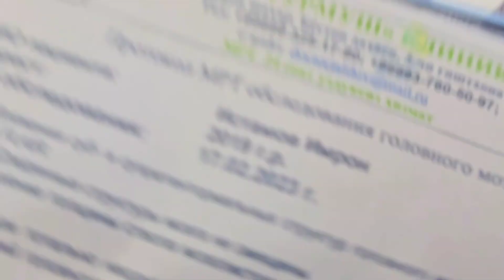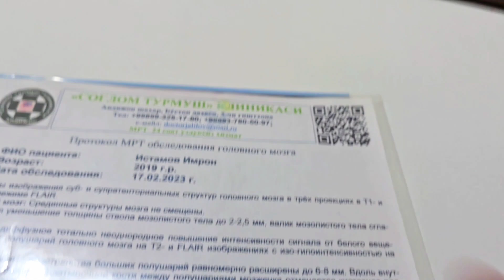ТЯЖЁЛЫЙ СЛУЧАЙ ЛЕЙКОДИСТРОФИЯ 😱😱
ВОПРОСЫ? ОТВЕТЫ И ЛЕЧЕНИЕ БОЛЕЗНИ!
НЕВРОЛОГИЯ,
ПСИХОТЕРАПИЯ ГИДРОЦЕФАЛИЯ, МИКРОЦЕФАЛИЯ,
ДЦП,
ЗПР,
АУТИЗМ,
ЭПИЛЕПСИЯ,
АЛЬКОГОЛИЗМ,
Адрес:АНДИЖАН Бустон, 3-Кирпичный завод , ориентир с задней стороны Сомовара "Yangi bogi Boston" .
          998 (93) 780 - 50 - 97

Телеграмм КАНАЛЫ и САЙТЫ ДОКТОРА ЖАЛИЛОВА. !!!

Номера врачей Клиники.        "СОГЛОМ ТУРМУШ"